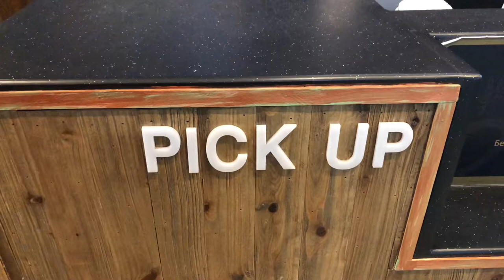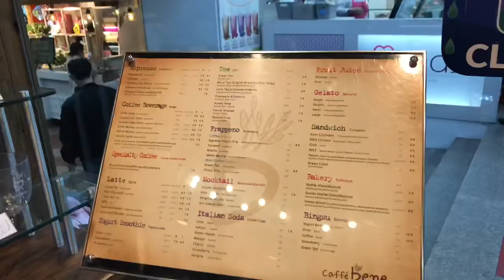Caffe Bene, ULAAN BAATAR, MONGOLIA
Travel while you have the chance.

Even if you don't have a lot of money to do it just how you want.

See the world.

You only get to be here once.

catch me up. If u have questions. want some tips and collabs.

49QS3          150 PESOS OFF FOR FIRST TIME USERS

Hi, I can get you a discounted ride with Grab (up to PHP 50 off)!

GET $15 on your first booking for first users only.